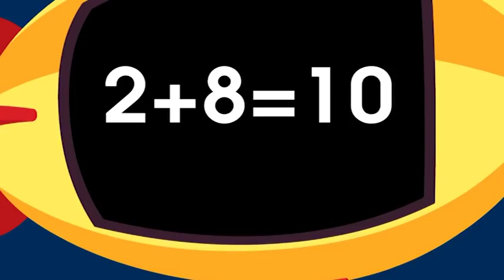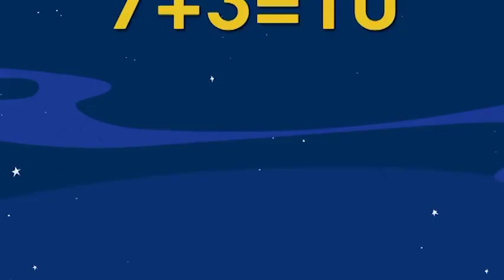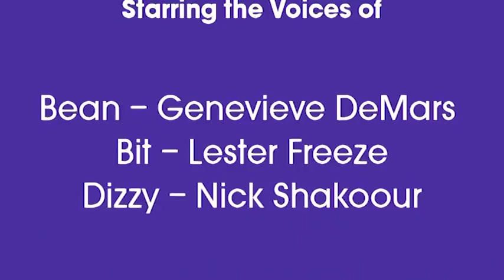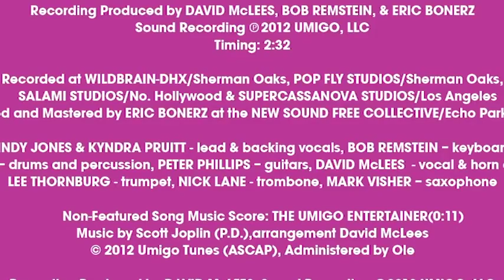Umigo: Math Mania - 10 Minute Compilation | MATH CARTOONS FOR KIDS | STEM | HD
Umigo: Math Mania - 10 Minute Compilation | MATH CARTOONS FOR KIDS

A compilation of Episode 1-5 of Umigo: Math Mania